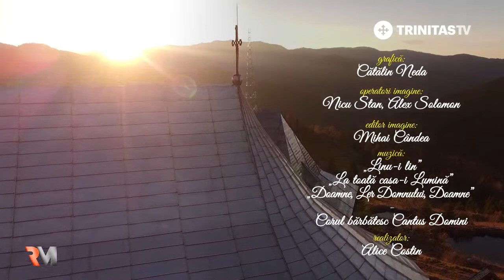Rețete mănăstirești: Bucate de Crăciun la Mănăstirea Botoș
Rețete mănăstirești (ediție specială): Bucate de Crăciun la Mănăstirea Botoș